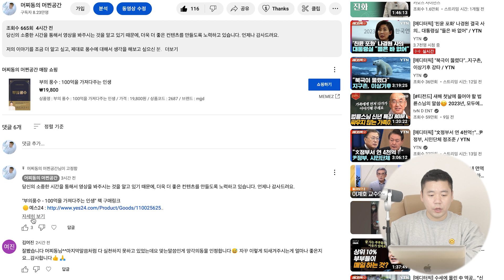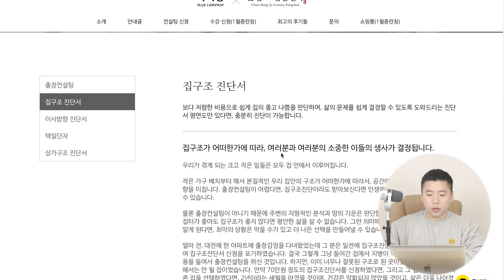화장실에 이곳을 닦아야, 재물과 건강 모두 지킬 수 있다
⭐집 안에는 무조건 이 액자를 두세요

복바라기가 특별한 이유

🌸대통령 풍수자문, 천성조 마스터의 친필 디자인
🌸생생한 해바라기 배경
🌸실제 심리치유에 사용된 만다라 배경
🌸예술대학 수석졸업 청년 예술가의 디자인
🌸100% 국산 액자 전문 업체 주문 제작
🌸머찌동컴퍼니에서 한정 판매

10억을 가져다 줄 풍수인테리어 전문 강의
국내 최대 강의 플랫폼, 클래스101에서 무제한으로 수강하고, 부자되세요.

머찌동이 쓴 책 "부의풍수 - 100억을 가져다주는 인생"

🟡 컨설팅 신청

🟡 머찌동 약력

💡작가 : 부의 풍수 - 100억을 가져다주는 인생
💡강연 : 동국대A.P.P최고위과정 특강, 신세계백화점 본점, 용산 아이파크, 대전 구즉도서관 외 다수